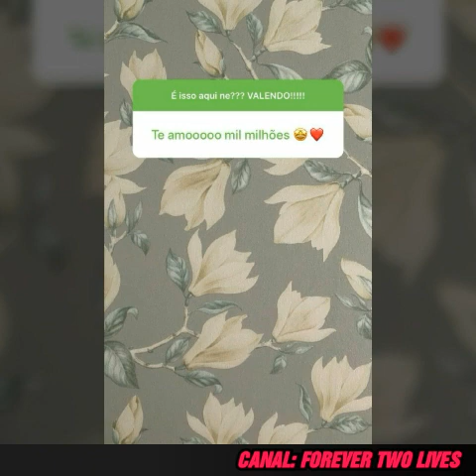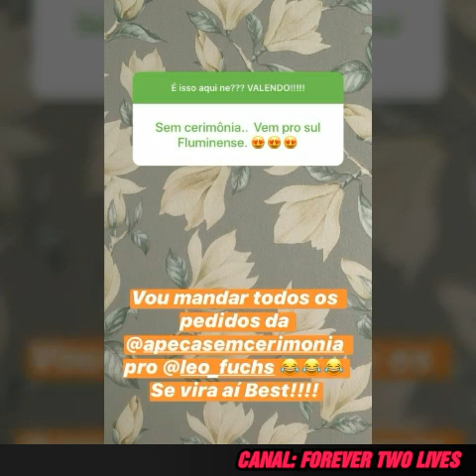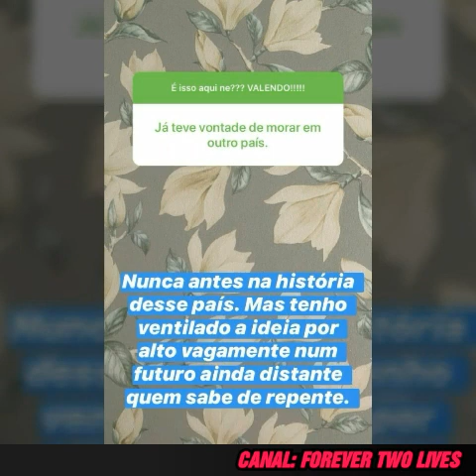Fernanda Gentil / Bate papo rápido